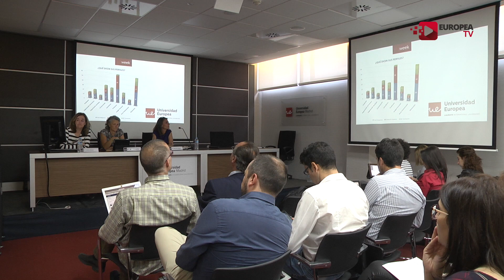Protocolo en redes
El primer día de la semana de la comunicación, los alumnos de la Universidad Europea de Madrid, han podido asistir a una charla impartida por María Gómez y María de la Serna, y moderada por Rosa Mª Mateos, en la que se ha hablado sobre el correcto empleo de la palabra 'protocolo' en las redes.